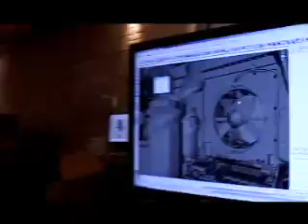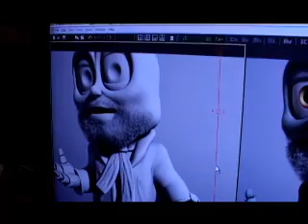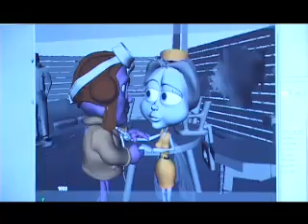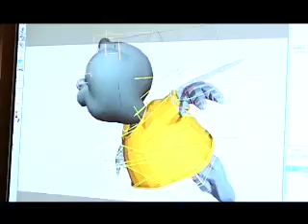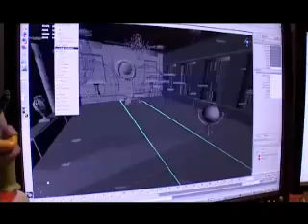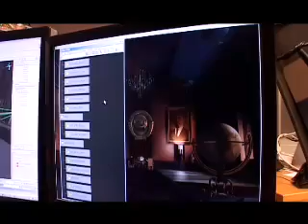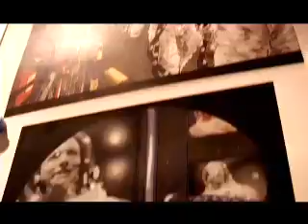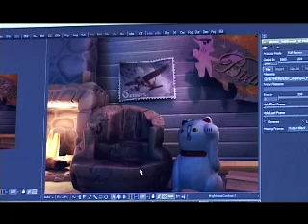VW Escape Episode 8 - Movie (Français) (part2)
suite du reportage sur "Fly me to the Moon" par nWave pour VWescape.TV